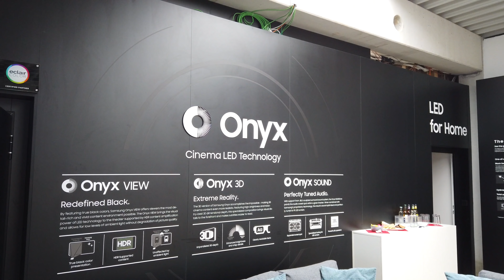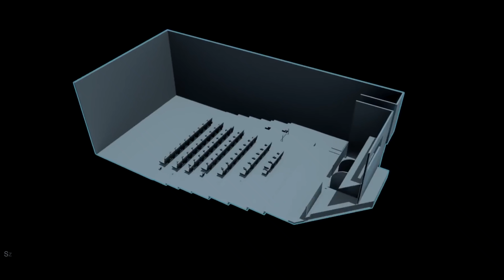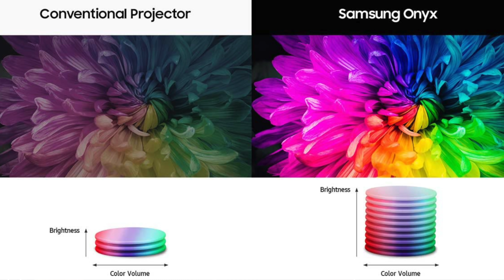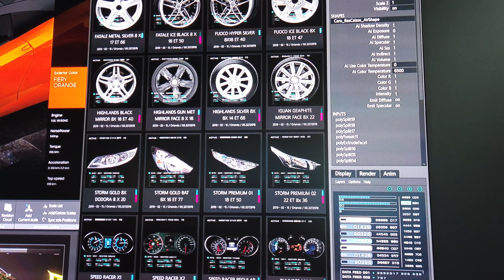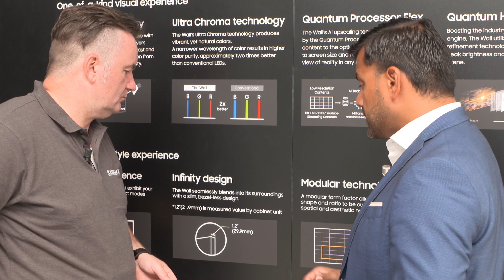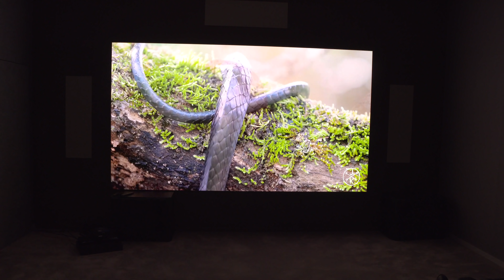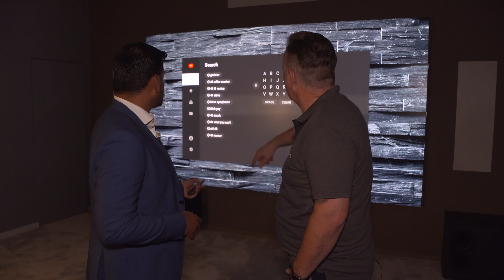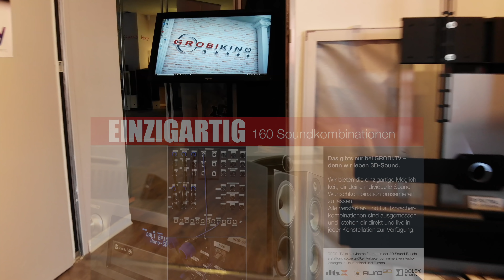Die Zukunft der Großbildprojektion ist da - The Wall Luxury und Onyx von SAMSUNG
Der modulare 146 Zoll TV mit selbstleuchtender MicroLED Technologie ist eine der vielen Display Innovationen, die Samsung zuletzt vorgestellt hat. Nun ist diese Technik auch in Deutschland verfügbar und wir haben uns die beeindruckenden Vorführräumen angeschaut.
Der modulare, selbstleuchtende 146 Zoll MicroLED TV zeigt das aktuell gewaltige Innovationspotential im Bereich TV. Neben dem erneut realistischerem Seherlebnis geht es dabei auch um die Rolle des Fernsehers als zentralem Hub für das Smart Home. Mit Onyx möchte Samsung das Zeitalter der Kinos ohne Projektor und Leinwand starten. Auf einer bis zu 14 m breiten LED Wand wird der Film gezeigt. Die dabei genutzte LED Technik ist so fein, daß man keine Raster erkennen wird. Derzeit gibt es in Deutschland zwei Kinosäle, die mit einer Onyx LED Wand ausgestattet sind. (Stand August 2019)

Wenn ihr mehr Informationen wünscht, dann setzt euch bitte mit uns in Verbindung.

In unseren Studios in Kaarst zeigen wir euch eine große Bandbreite von Lösungen für die Hifi und Videowiedergabe.. Hier demonstrieren wir euch gerne im Detail unter anderem die Merkmale und Unterschiede der aktuellen 3D Soundformate und Projektoren.

Besucht unsere GROBI.TV Referenzkinos! In unseren Studios in Kaarst bei Düsseldorf seht und erlebt ihr unsere Lösungen vorführbereit in 7 Studios. Wir beraten und demonstrieren euch ausführlich unsere Lösungen.